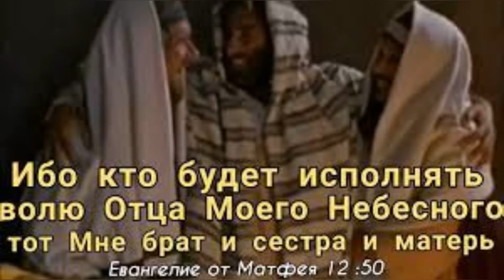Кто, по слову Иисуса Христа, Его мать?